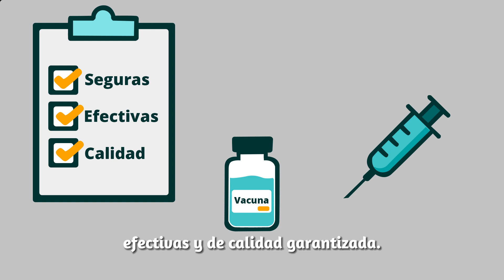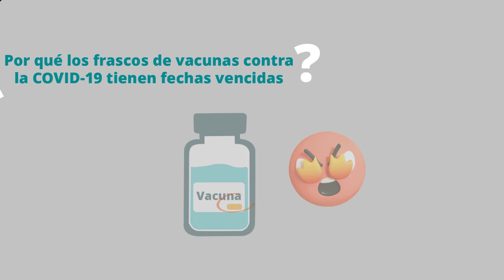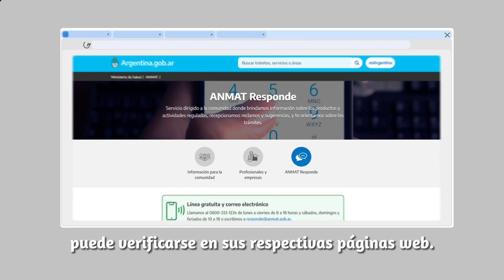Extensión de la vida útil de las vacunas contra la covid-19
🤔¿Quieres saber más sobre la extensión de la vida útil de las vacunas contra la covid-19?
🤩Conoce más en nuestro siguiente vídeo: